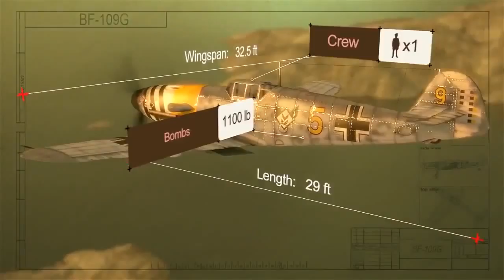German Warplanes Trailer